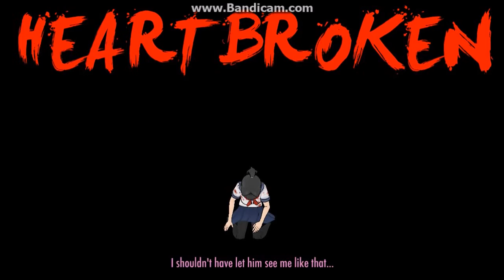Lets Play: Yanedre Simulator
Description
This is a lets play sort of on Yandre Simulator and you can get the game with the link below, my other things are below.
I don't know why I played this.

My other Lets Plays

Follow my